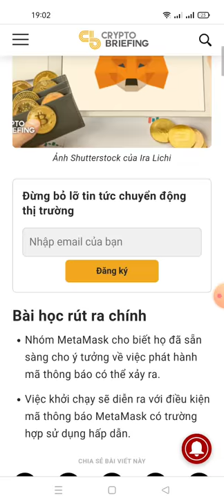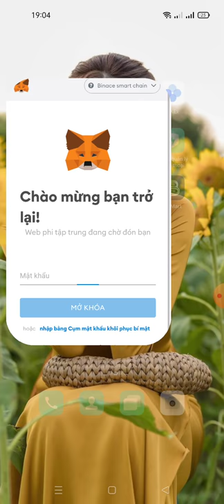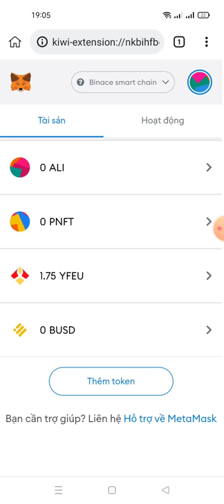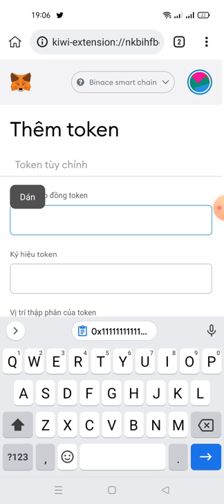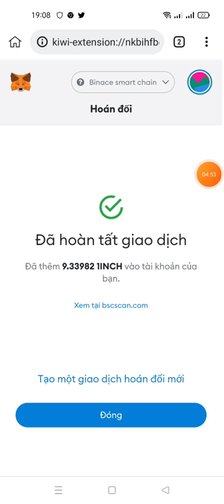hướng dẫn Swap Token trên ví metaMask để săn adrop như uniswap .MetaMask sẵn sàng tạo mã thông báo